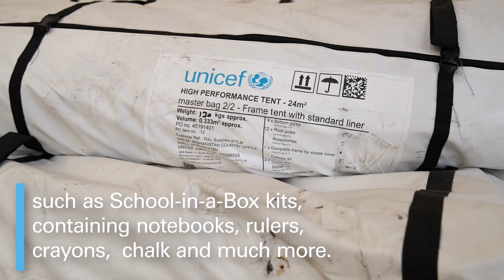Vital education supplies reach Afghanistan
In Afghanistan, an estimated 1 in 3 children are out of school. UNICEF supports their education by delivering High Performance Tents, which can be used as temporary classrooms, and supplies such as the School-in-a-Box to help them continue learning.

Since 2022, UNICEF has delivered over 5,500 high performance tents to Afghanistan alone, with school supplies for children like pens, notebooks, chalk and backpacks.

ForEveryChild, education

Read more what UNICEF works to provide learning opportunities for children facing emergencies